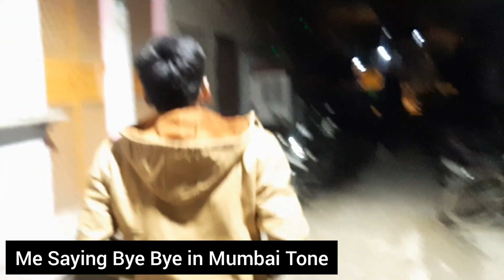Raw & Real Moments/Unseen Clips of Wedding Week bhaikishadi Vlog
This vlog contains Raw & Real Moments of my bigbro Wedding Week.

Watch Full Vlog series of my brother Amit's wedding & all the Gujrati Wedding ceremonies & Gujarati Wedding Rituals ♥️
{Watch all Wedding Vlogs Now - LINK BELOW}

I make daily vlogs and share my everyday life with you all guys at sharp 11:45 AM in the morning ❤️

New Vlog Daily at 12 Noon